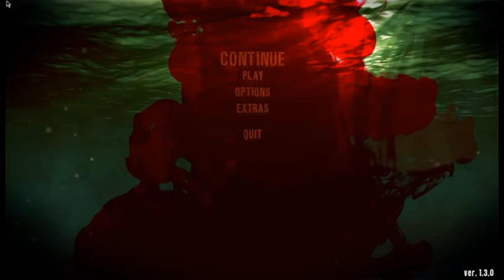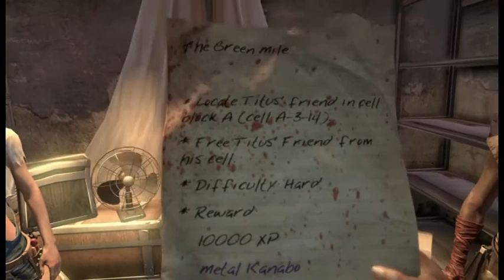Dead Island (part 17/17) - [Playthrough] [No Commentary]